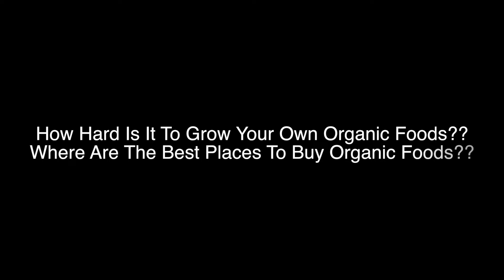Debate Night Presents Nicole Perry